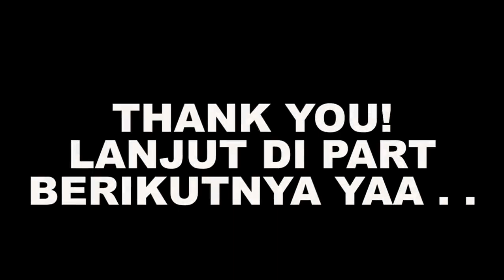PRANK GAK ADA AKHLAK! - Basara 2 Indonesia Walkthrough - Part 48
Basara 2 Indonesia Walkthrough - Part 48

"Sengoku BASARA 2 is the sequel to the first Sengoku BASARA game first released by Capcom for the PlayStation 2 on 27 July 2006. When its expansion game Sengoku BASARA 2 Heroes was released for PlayStation 2 and Wii in 2007, the Wii version is packed with the version port of this game."

Spesifikasi PC:

- 8 GB DDR3 RAM
- NVIDIA GeForce GTX 1050 2GB
- 1 TB HDD